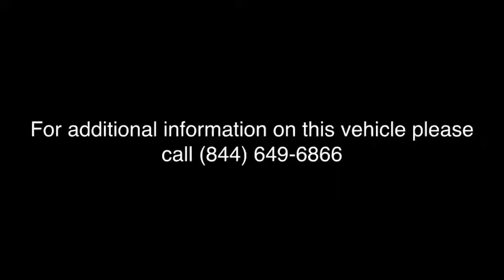2019 Jeep Cherokee Near me Milford, Mendon, Worcester, Framingham MA, Providence, RI D10187L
Olive Green Pearlcoat Used 2019 Jeep Cherokee available near me in Milford, Massachusetts at Imperial CDJR. Servicing the Mendon, Worcester, Framingham MA, Providence, RI area.
2019 Jeep Cherokee Latitude Plus - Stock#: D10187L - VIN#: 1C4PJMLB5KD190664

Imperial CDJR
18 Uxbridge Rd

CARFAX 1-Owner, LOW MILES - 8,319! Latitude Plus trim, Olive Green Pearlcoat exterior and Black interior. EPA 29 MPG Hwy/21 MPG City! Heated Seats, iPod/MP3 Input, Satellite Radio, Bluetooth, Blind Spot Monitor, Smart Device Integration, Back-Up Camera, TRANSMISSION: 9-SPEED 948TE AUTOMATIC... COMFORT/CONVENIENCE GROUP, COLD WEATHER GROUP, 4x4, Aluminum Wheels, ENGINE: 2.4L I4 ZERO EVAP M-AIR W/ESS...  KEY FEATURES INCLUDE 4x4, Back-Up Camera, Satellite Radio, iPod/MP3 Input, Bluetooth, Aluminum Wheels, Smart Device Integration, Blind Spot Monitor. Rear Spoiler, MP3 Player, Privacy Glass, Keyless Entry, Child Safety Locks.  OPTION PACKAGES COMFORT/CONVENIENCE GROUP Remote Start System, 115V Auxiliary Power Outlet, Universal Garage Door Opener, Humidity Sensor, Rear View Auto Dim Mirror, Power Liftgate, Security Alarm, Air Conditioning ATC w/Dual Zone Control, Premium Air Filter, COLD WEATHER GROUP Engine Block Heater, Remote Start System, Windshield Wiper De-Icer, Heated Front Seats, Heated Steering Wheel, All-Season Floor Mats, ENGINE: 2.4L I4 ZERO EVAP M-AIR W/ESS (STD), TRANSMISSION: 9-SPEED 948TE AUTOMATIC (STD). Jeep Latitude Plus with Olive Green Pearlcoat exterior and Black interior features a 4 Cylinder Engine with 180 HP at 6400 RPM*.  EXPERTS ARE SAYING Edmunds.com explains The steering is nicely weighted, feels direct, and even transmits some of the road texture to the driver. Bigger bumps are nicely filtered out. It's well-balanced all around, and there's a good sense of center when driving on the highway. . Great Gas Mileage: 29 MPG Hwy.  PURCHASE WITH CONFIDENCE CARFAX 1-Owner  . Price does not include tax, title, registration, documentation fee or other applicable fees, and includes our Imperial Trade Assistance Bonus of $1,000 for qualifying 2010 or newer retailable trades. To receive advertised promotional price, the vehicle must be paid in full and take same day delivery from dealer stock. Call or email our phone and internet team for the most current rebate information and Imperial discounts. Price cannot be combined with any other discounts or promotions and is subject to change based on market value at any time without notice, customer must mention promo code in order to qualify for internet special discount. The information contained herein is deemed reliable but not guaranteed, dealer not responsible for any misprint involving the price or description of the vehicle, it's the sole responsibility of buyer to physically inspect and verify such information prior to purchasing. Transparency is our goal. NO WHOLESALERS OR DEALERS!  MORE ABOUT US: Imperial Cars Purchase With Confidence: 1) Free Car Fax Vehicle History Report Available For All Of Our Vehicles Online. 2) Imperial Certified All used cars go through a Rigorous 125-Point Vehicle Inspection. 3) Bottom Line Pricing 4) 5 Day or 200 Mile Exchange Program for Your Total Confidence If you are not happy with it bring it back within 5 days or 200 miles and we'll give you a credit of your full purchase price toward the purchase of another vehicle. (excludes Renewed for You Vehicles)